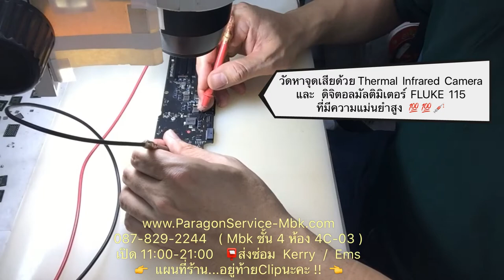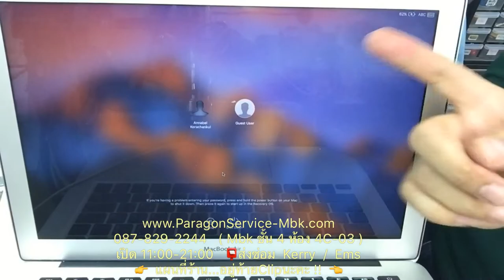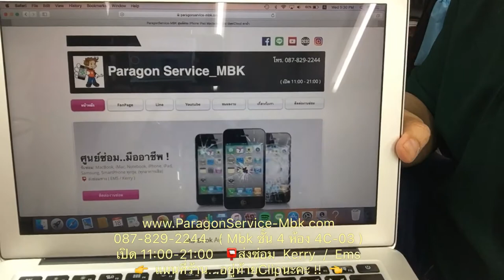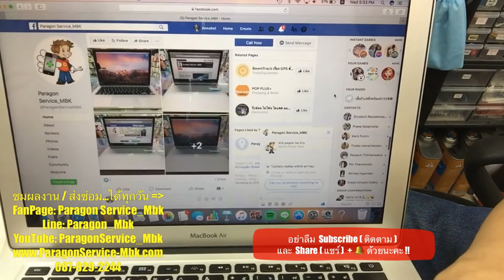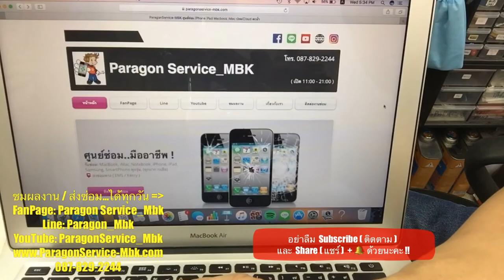MacBook Air 13 A1466 โดนน้ำ เปิดไม่ติด ชาร์จไม่เข้า No Power